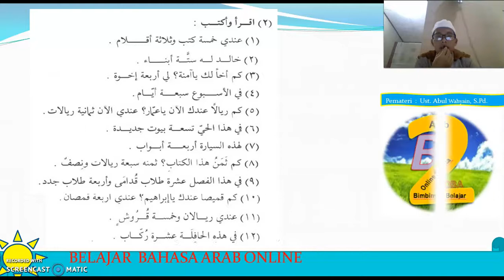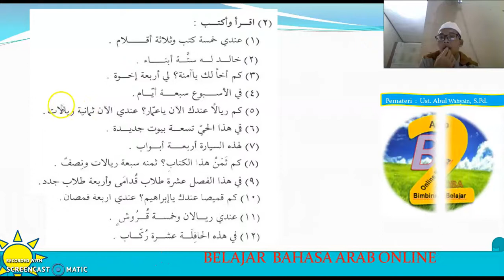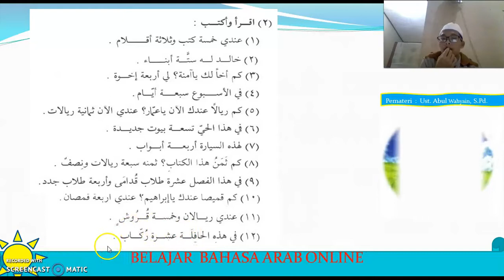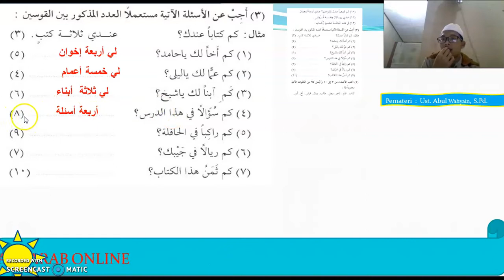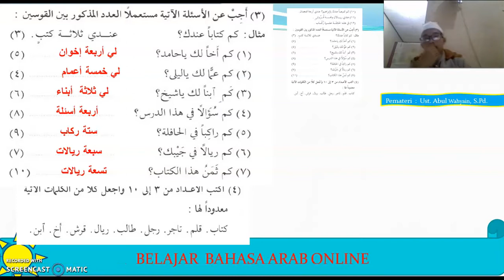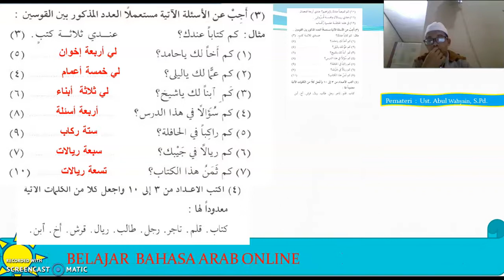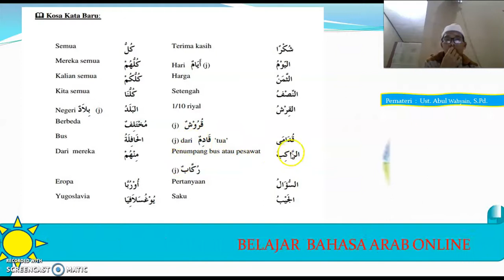belajar bahasa arab pertemuan 18 vidio2 (durusulugoh jld1)